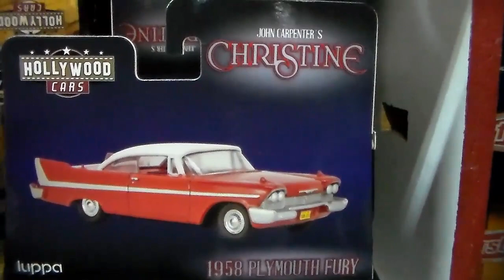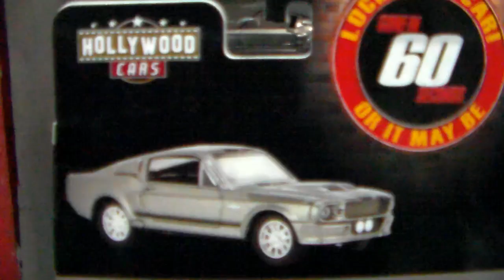Autos de Colección.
Colección de autos a escala.